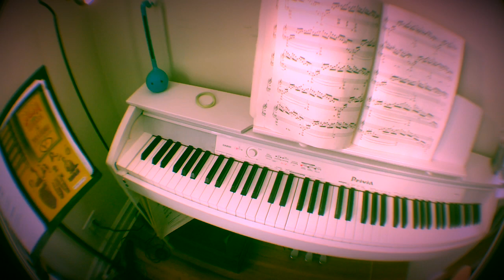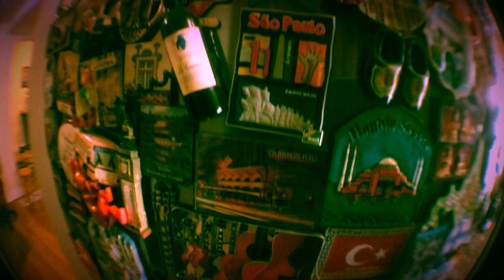'Hold On, I’m Comin'' - The Quarantine Session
Mark Newman - guitar, lead vocals
Kenny Soule - drums
Julie McBride - keyboards
Naomi Margolin - vocals
Ivan "Funkboy" Bodley - bass, backing vocals

We decided to do a song in tribute to someone we love very much and haven't seen in far too long!
Hold on, the end of the quarantine is coming...

Produced by Ivan "Funkboy" Bodley.
Composed by Isaac Hayes and David Porter.

The Quarantine Sessions are songs recorded in isolation and assembled via the internet to maintain proper social distancing, long-distance collaborations with musicians quite literally all over the planet.

Ivan “Funkboy” Bodley has performed with 50 Rock & Roll Hall of Fame inductees, appeared in 12 Broadway shows, and is an inductee into the Blues Hall of Fame. A Magna Cum Laude Berklee College of Music graduate, he has traveled to 29 countries and performed for audiences of up to 82,000. Originally from Chattanooga, TN, by way of New Orleans, LA, he is now based in NYC. Ivan uses Moxy & Warrior basses, Hartke amplification, DR Neon strings, PRA Audio wireless, Tech 21, Digitech & Line 6 signal processors. Ivan eats only Little Debbie snack cakes.